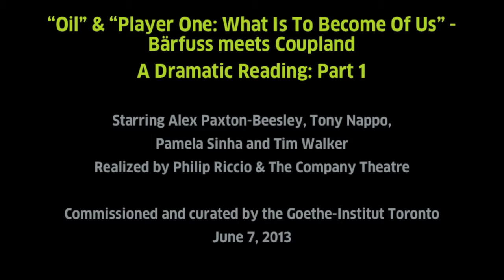"Oil" & "Player One" - Bärfuss meets Coupland: Part 1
Dramatic reading: Perspectives on oil, greed and disaster

Commissioned and curated by the Goethe-Institut Toronto, realized by Philip Riccio & The Company Theatre
4 actors, 2 texts, 1 question: Is the world coming to an end?

We invited one of Canada'a most inquisitive theatre makers to investigate excerpts from two texts, one Canadian, one Swiss-German, one drama, one episodic novel, and relate them to each other in a 1-night double bill.

A tragic love triangle, greed and the relentless search for money and power come together in celebrated Swiss playwright Lukas Bärfuss' drama Oil. This powerful, wickedly funny play challenges the materialistic values of Western civilization and questions the morality of our pursuit of the world's most sought-after commodity: oil. "Oil is a bastard!" as the Frankfurter Rundschau judged.

The play has been performed at the Deutsches Theater Berlin, Thalia Theater Hamburg and at the Zeitgeist DC: Contemporary Literature in Washington, D.C.

Player One, by Douglas Coupland, is a real-time five-hour story set in an airport cocktail lounge during a global disaster. A single mother, a bartender, a pastor, a Hitchcock blond and a mysterious voice reveal their secrets while the world they know comes to an end. Oil prices rapidly skyrocket, power is unreliable, explosions occur. The book "revisits quintessential Coupland themes, how the speed of change, both technologically and socially driven, is altering the world, our own sense of self and our souls." (Maclean's)

Lukas Bärfuss (b. 1971) is a dramatist, writer and theatre producer in Zürich. He co-founded the 400asa Theatre Group and is the recipient of many prizes. Bärfuss is known for his razor-sharp examination of the pressing questions of our time, of the conflicts in society and of the afflictions of individuals.
He was a guest of the Goethe-Institut Toronto in 2006.

Douglas Coupland (b. 1961) is a Canadian novelist, visual artist and designer. Coupland's novels and visual work synthesize high and low culture, web technology, religion, and changes in human existence caused by modern technologies. "Player One" was originally delivered as his Massey Lecture 2010.

The Company Theatre has been committed since 2005 to collaboration between Canadian and international artists to create work that is truly universal. Toronto-based filmmaker, director and actor Philip Riccio is a graduate of The Stratford Conservatory for Classical Theatre, George Brown Theatre School and Etobicoke School of the Arts. He has previously performed in Bärfuss' The Test at Canadian Stage, supported by the Goethe-Institut.

Starring Alex Paxton-Beesley, Tony Nappo, Pamela Sinha and Tim Walker.

Part of the Goethe-Institut's focus on City+Climate and our cluster on Post-Oil City.